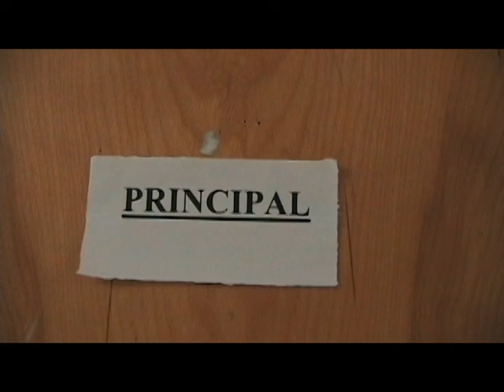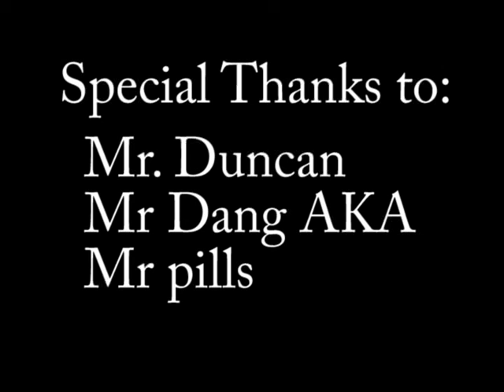The Meter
Final exam for my grade 12 class Film and Video.

this video is my first stepping stone to becomming a great short film maker.  (please remember this is one of my first videos where I was allowed to have dialog, editing and more.)

Cast:

Smokey: Daniel Ladouceur

Blade: Jemal Stewart

Mr. Pills: David Dang

Camera guys: Shyanna White, Brittney Lace, And myself

Special thanks to: Mr.Duncan,David Dang and J.L Isley

Strength of the world: Avenged Sevenfold

Rammstine: Du Hast

Thank you everyone, couldn't of done it without you.